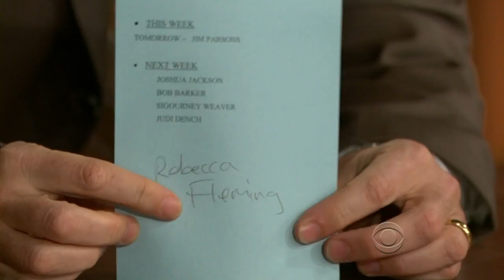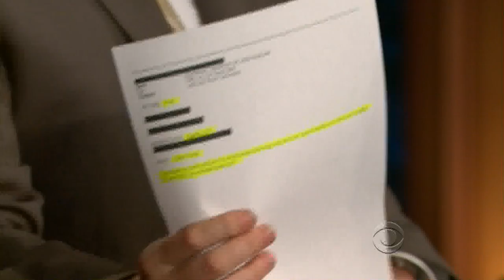Late Late Show with Craig Ferguson 12/10/2009 Howie Mandel, Paula Marshall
Guests: Howie Mandel, Paula Marshall